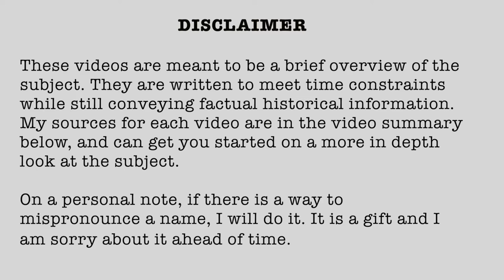1862-85 White Hall December 15 16 1862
Battle of White Hall December 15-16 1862